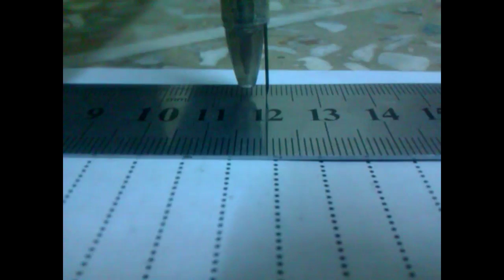Homemade CNC DIY ( Testing the Y axis )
Warning! : This video is a part of CNC guide I posted on instructables watching it without the guide might not clear things up
Here is the link to complete instructable

Homemade CNC,
DIY CNC
Cnc instructables
How to make a CNC
DIY Tech